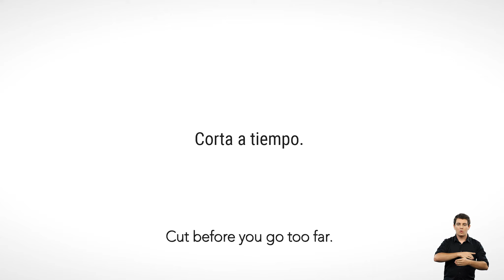Cut it out before you go too far. Gender violence doesn’t occur suddenly.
Campaña Contra la Violencia de Género en Adolescentes
La detección precoz de las primeras señales de la violencia de género es esencial para prevenirla y para evitar que se agraven determinadas conductas de control, de falta de respeto, de aislamiento, de humillación o de agresión. Estas primeras conductas aún son más sutiles en la adolescencia y su normalización puede llevar a la justificación o aceptación de relaciones nocivas. Corta a tiempo si detectas estas señales de maltrato y apuesta por relaciones sanas basadas en el respeto y la igualdad.